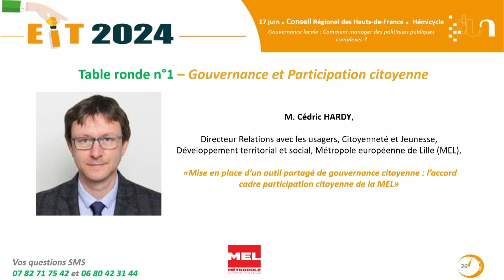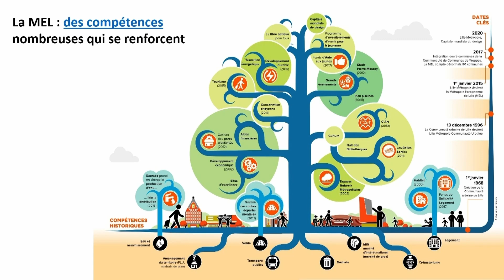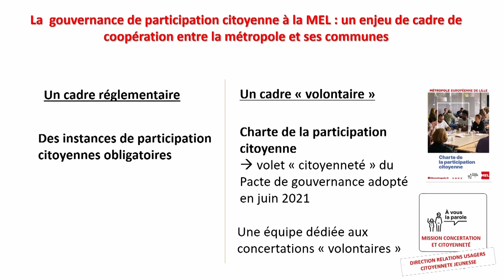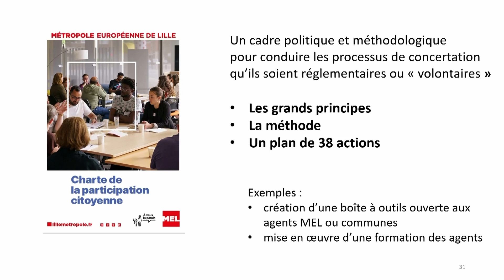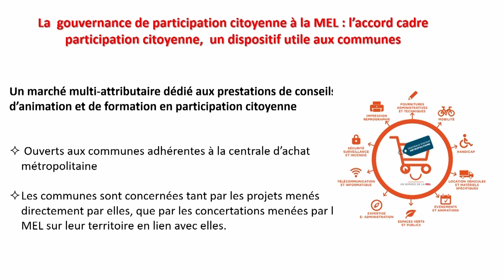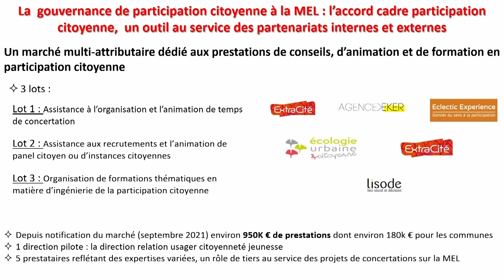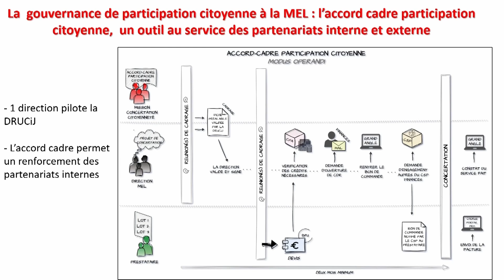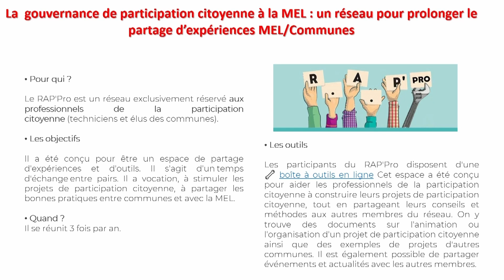TR 1 - 02 - Intervention de Cédric Hardy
Découvrez comment la Métropole Européenne de Lille (MEL) a mis en place un outil innovant de gouvernance citoyenne : l’accord cadre participation citoyenne (ACPC). Présenté par Cédric HARDY, Directeur Relations avec les usagers, Citoyenneté et Jeunesse, cet outil vise à favoriser la participation citoyenne des habitants et des communes à travers des dispositifs sur mesure comme des ateliers, panels et formations. Il s'inscrit dans un pacte de gouvernance renforçant la coopération et l’implication citoyenne sur l’ensemble du territoire métropolitain.